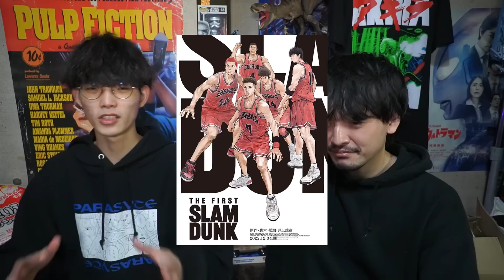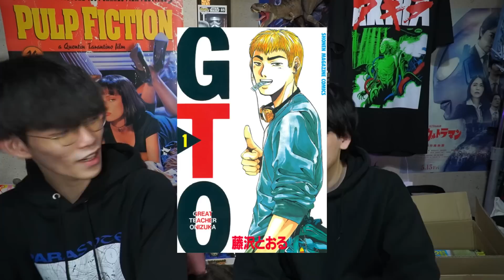【スラムダンク】映画の前に俺たちの大好きな山王戦を語りつくそう！｜ゲスト おまけの夜